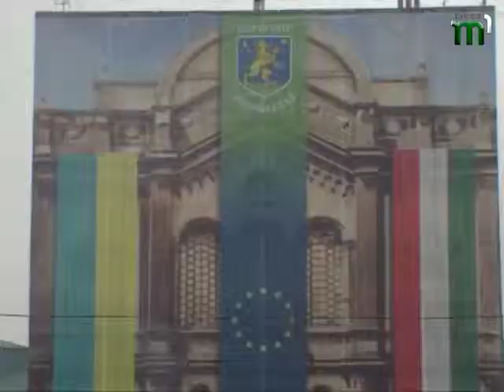"Новини угорською мовою" від 02.10.2015